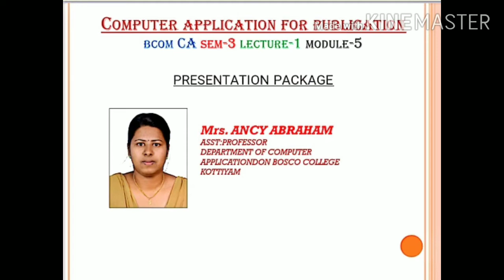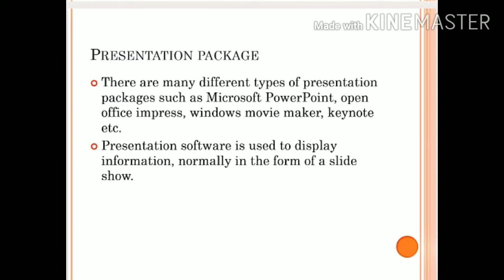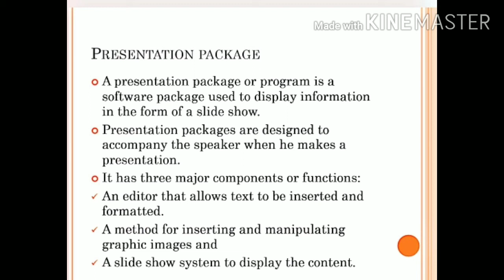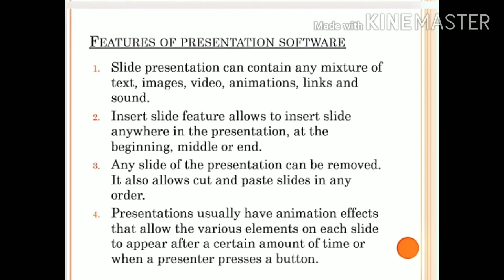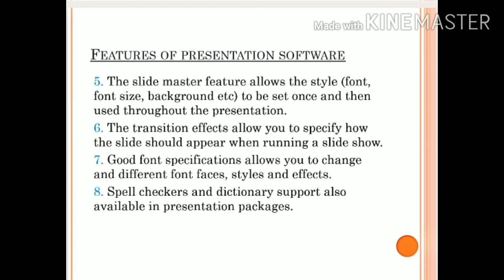COMPUTER APPLICATION FOR PUBLICATIONS; LECTURE-1; PRESENTATION PACKAGE; BCOMCA; SEM-3; MODULE-5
Presentation package

A presentation package or program is a software package used to display information in the form of a slide show. Presentation packages are designed to accompany the speaker when he makes a presentation. It has three major components or functions:

An editor that allows text to be inserted and formatted.

A method for inserting and manipulating graphic images and

A slide show system to display the content.

There are many different types of presentation packages such as Microsoft PowerPoint, open office impress, windows movie maker, keynote etc. Presentation software is used to display information, normally in the form of a slide show.

Features of presentation software

Slide presentation can contain any mixture of text, images, video, animations, links and sound.

Insert slide feature allows to insert slide anywhere in the presentation, at the beginning, middle or end.

Any slide of the presentation can be removed. It also allows cut and paste slides in any order.

Presentations usually have animation effects that allow the various elements on each slide to appear after a certain amount of time or when a presenter presses a button.

The slide master feature allows the style (font, font size, background etc) to be set once and then used throughout the presentation.

The transition effects allow you to specify how the slide should appear when running a slide show.

Good font specifications allows you to change and different font faces, styles and effects.

Spell checkers and dictionary support also available in presentation packages.